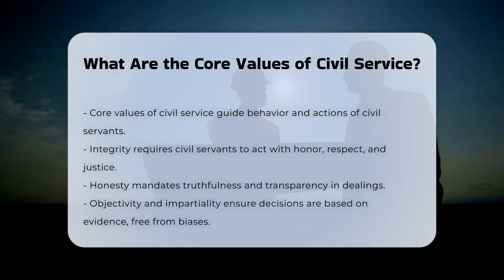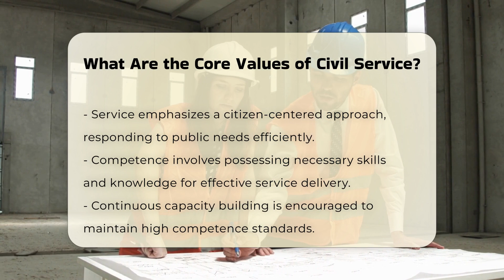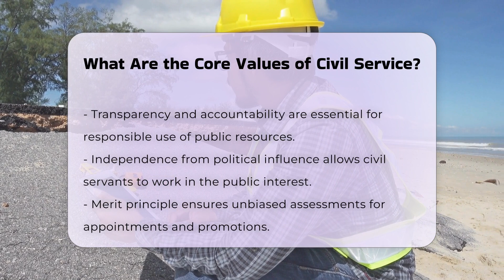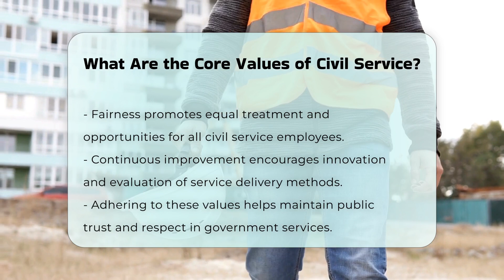What Are the Core Values of Civil Service? - CountyOffice.org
What Are the Core Values of Civil Service? In this enlightening video, we delve into the essential core values that underpin civil service and the vital role they play in ensuring effective governance. These values not only guide the behavior of civil servants but also foster public trust and integrity within government services. We explore key principles such as integrity, honesty, objectivity, and impartiality, emphasizing their importance in maintaining fairness and transparency. We also discuss the significance of competence and continuous improvement in delivering high-quality services to the public.

Additionally, we highlight the importance of independence from political influence and the merit-based approach to appointments and promotions, ensuring a fair and equitable work environment. By adhering to these core values, civil servants can better serve the community and respond to public needs effectively. Join us as we unpack these principles and their implications for public service.